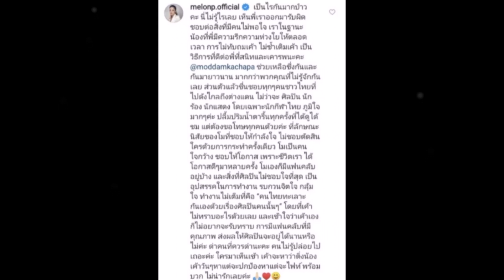งานเข้า! แตงโม โผล่ให้กำลังใจ มดดำ ทัวร์ตามไปถล่มถึงไอจีส่วนตัว